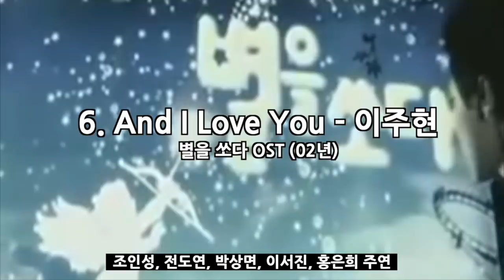2000년대 드라마 OST 베스트 20 (스브스편)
Jay TV 아재들의 Pick - 추억의 드라마 OST 명곡 Best 20
2000년대 SBS 드라마 ost 명곡들을 뽑아 봤습니다.
월, 화 저녁 8시 트위치에서 추억 중독자의 실시간 방송을 볼 수 있습니다

SBS 홈페이지에서 추억의 드라마들을 다시 볼 수 있다고 합니다^^